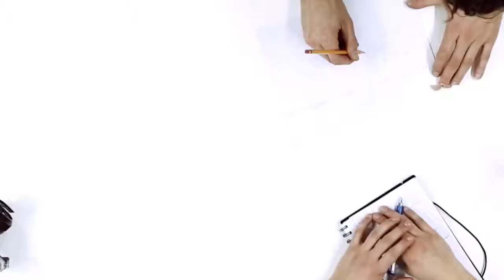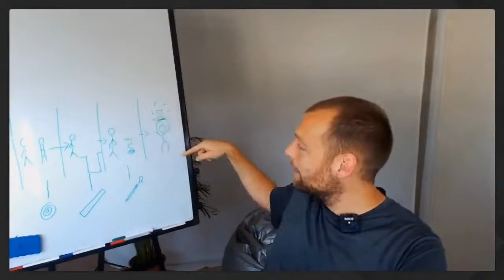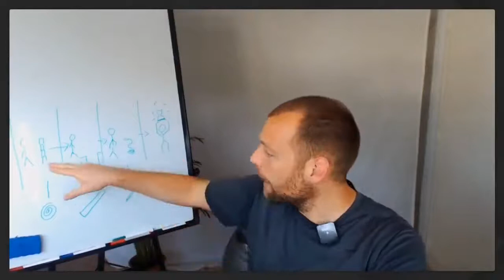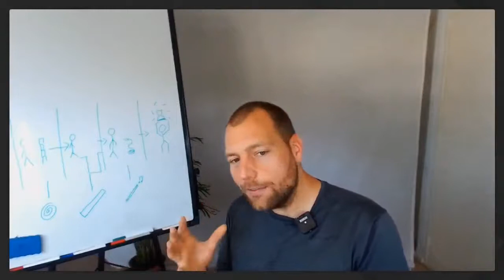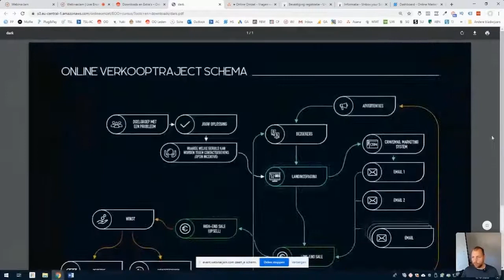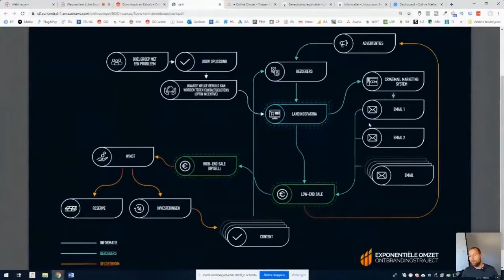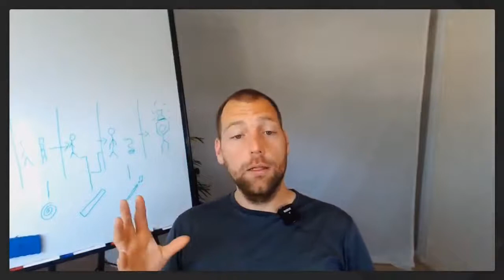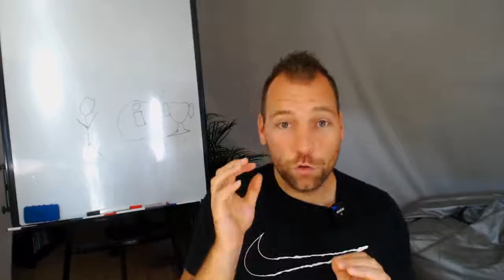Online Omzet Podcast 48 ‐ Hoe vertaal je informatie naar jouw specifieke situatie?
Op het internet is heel veel informatie te vinden waarmee je als ondernemer leert problemen te tackelen. Zo zijn er cursussen over hoe je een product moet ontwikkelen, hoe je vervolgens moet verkopen en ook adverteren komt aan bod.

Maar het leren van al deze skills alleen is niet voldoende. De grootste en meest belangrijke skill die je als ondernemer vervolgens moet bezitten is hoe je de vertaalslag maakt van koude theorie naar jouw specifieke situatie. Daarover gaat deze aflevering!

Wil je meedoen aan mijn gratis training? Ga dan naar

Wil je ons je website grondig laten nakijken om erachter te komen waar je omzet misloopt? Vraag dan een online omzet website review aan via: